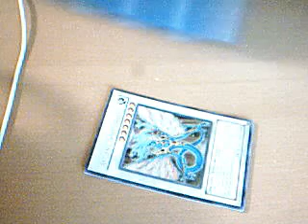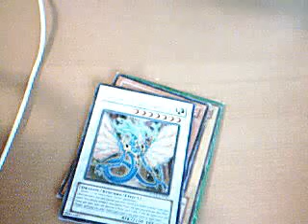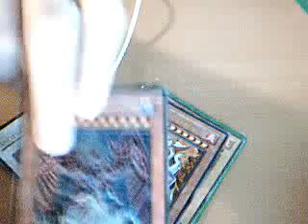yugioh cards new on sale part 2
yugioh cards on sale